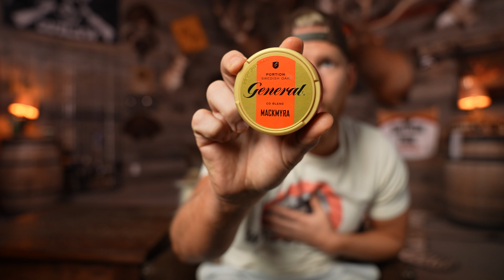The Swedish Snus tastes EXACTLY like Copenhagen Long Cut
AMERICANS DON'T KNOW WHAT THEY'RE MISSING!!

Thanks fer watchin' folks!
- Outlaw